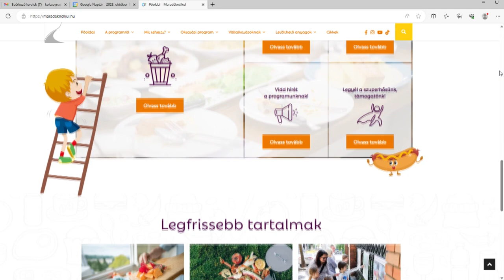Önkénteseket keresnek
Újabb önkénteseket vár a Nébih az élelmiszerpazarlás ellen indított kampányához. A kutatás fő célja adatokat gyűjteni a háztartások által keletkezett élelmiszer hulladékok mennyiségéről. A felmérését már ötödik alkalommal indítja el a hivatal, a háztartások a Maradék nélkül honlapján csatlakozhatnak a kezdeményezéshez.